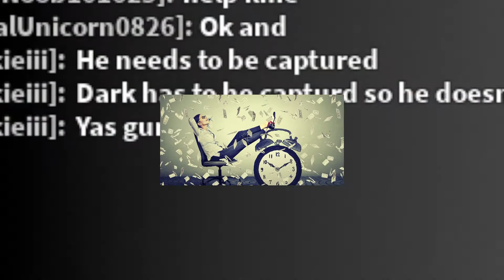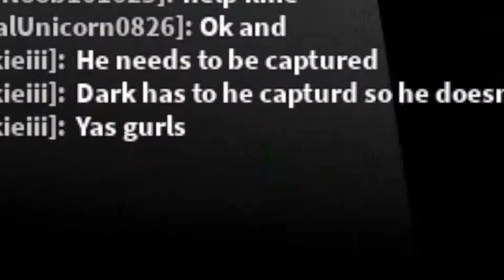Why I Almost Unsubscribed From ItsFunneh!!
​@amusegaming2414  Your Roblox Center to keep you in the KNOW about everything ROBLOX!

Welcome back check out our next video on why we almost unsubscribed from ItsFunneh